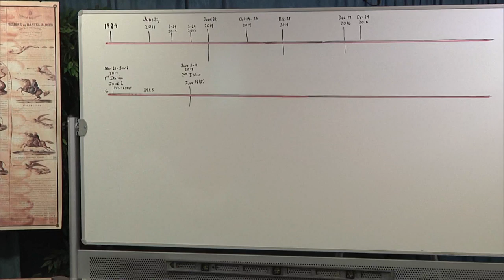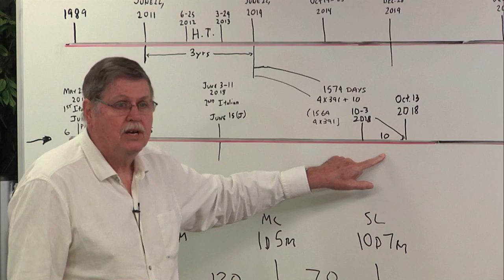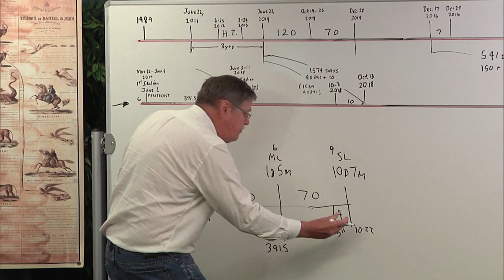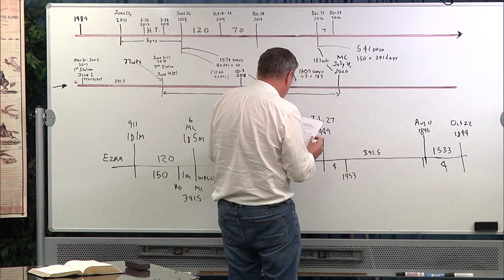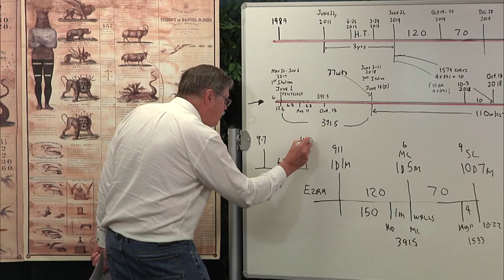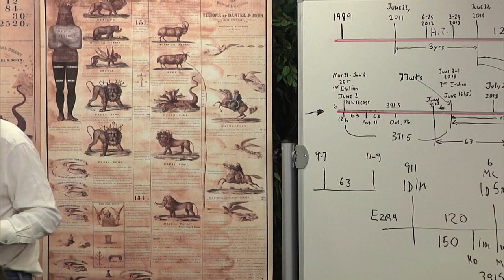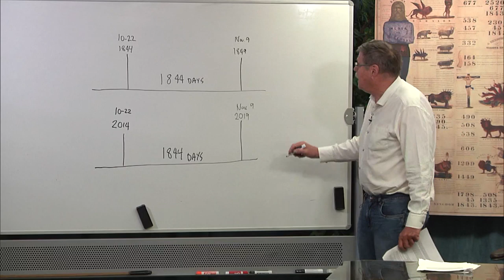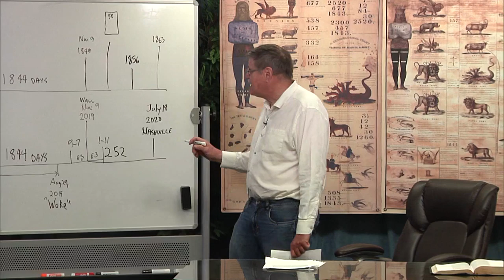2020 04 13 24. Daniel's Last Vision - Jeff Pippenger